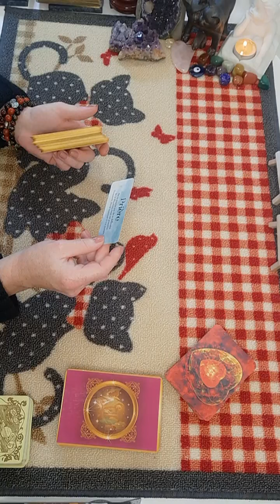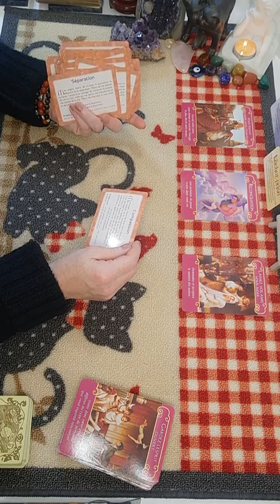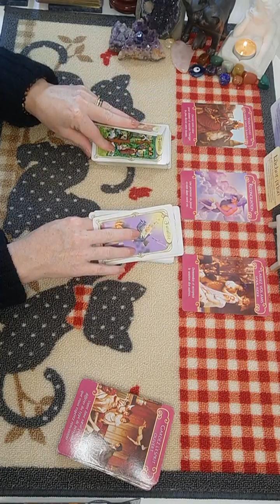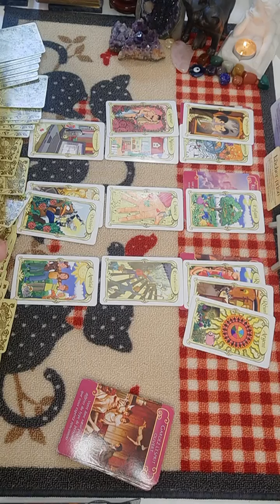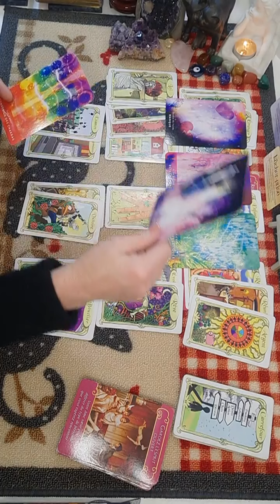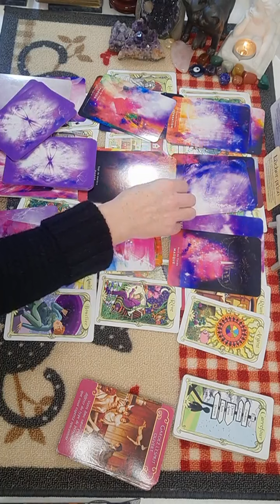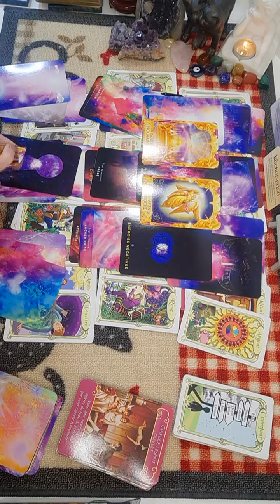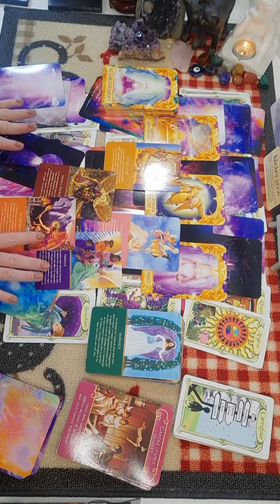Bélier♈ du 17 au 23 octobre 2022 - votre ex revient car vous avez fait une nouvelle rencontre